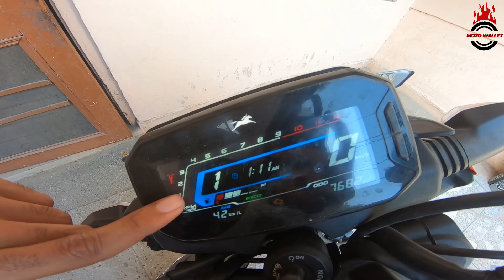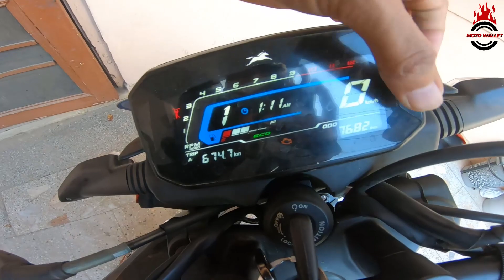TVS Raider 125 Personal Experience : 6 Months With Raider : 8000kms में कितनी परेशानी हुई??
लो दोस्तो,
मै आप सभी का दोस्त मनु यादव आपके लिए TVS RAIDER 125 की  PERSONAL EXPERIENCE की वीडियो लेकर आया हूँ।
TVS
TVS RAIDER
RAIDER 125
YEZDI
PULSAR N250
PULSAR F250
PULSAR N250 SERVICE
SERVICE COST
PULSAR F250 SERVICE COST
PULSAR N250 SERVICE COST
PULSAR N250 ACCESSORIES
PULSAR ACCESSORIES COST

धन्यवाद ❤